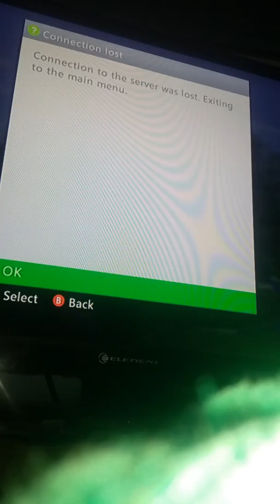Building with my freinds minecraft